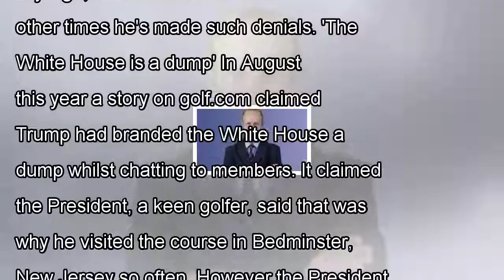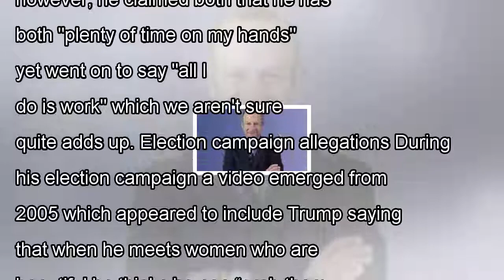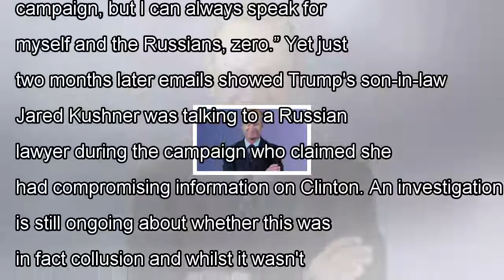Donald trump's denials: every time the us president has called 'fake news'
Donald Trump has made many valuable additions to the English dictionary, from the bountiful African country of Nambia to covfefe, which we believe is some kind of medieval wizard. But of all the President's many linguistic innovations, our personal favourite is 'fake news.' It seems a lifetime ago that Trump added this phrase to our collective lexicon, and now barely a day goes by without it cropping up somewhere in the news agenda. Trump has called 'fake news' many times, regularly accusing his critics, and the media, of making up stories (although many would throw that particularly right back at him). The most recent example has come with the case of Sgt La David Johnson, who died during an attack in Niger. Johnson's mother has claimed Trump told his widow that her son "knew what he was signing up for" but Trump has vehemently rubbished this notion. Is Trump telling the truth, or is he guilty of fake news himself? We're not here to judge, but here are all the other times he's made such denials. 'The White House is a dump' In August this year a story on golf.com claimed Trump had branded the White House a dump whilst chatting to members. It claimed the President, a keen golfer, said that was why he visited the course in Bedminster, New Jersey so often. However the President denied he ever said this, and of course slammed the story as "fake news." Unsurprisingly, he used Twitter to hit back at the claims, by saying "I love the White House, one of the most beautiful buildings (homes) I have ever seen. But Fake News said I called it a dump - TOTALLY UNTRUE." Despite the shouts of fake news, Sports Illustrated journalist Alan Shipnuck maintained that at least eight or nine people had heard his comments on the White House. Hurricane of controversy Later, when hurricanes Maria and Irma hit Puerto Rico, Trump was accused of responding slowly to the disaster. His critics suggested he was preoccupied with the controversy surrounding the NFL and the 'take a knee' anthem prot...